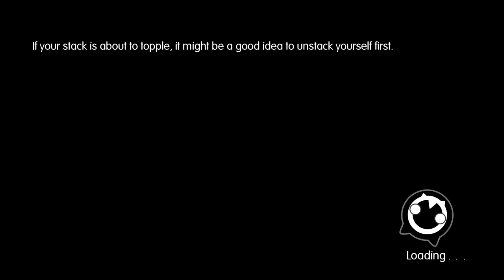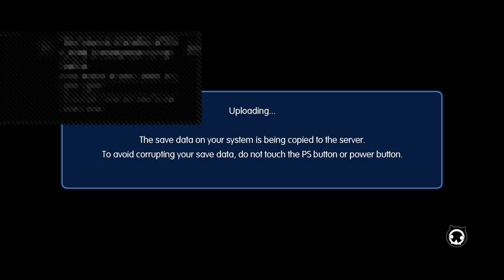World of Final Fantasy first let's play 2